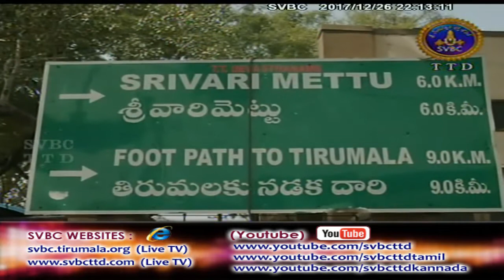Adhyatmika Viseshalu | 10PM | 26-12-17 | SVBC TTD